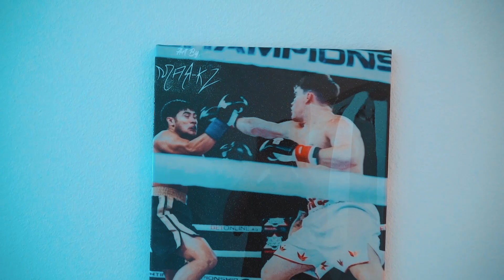I HAVE A NEW GIRLFRIEND ?! + boxing updates ( KSI CARD?)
what's up guys im BACK!! comment some videos you guys would like to see